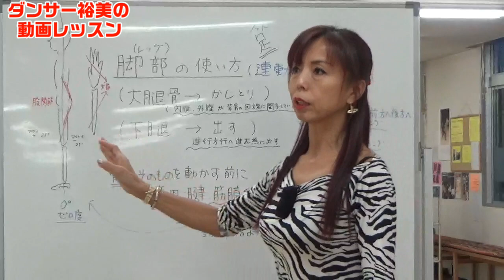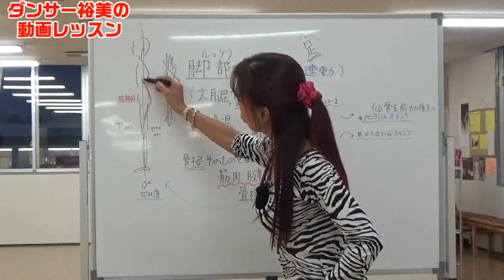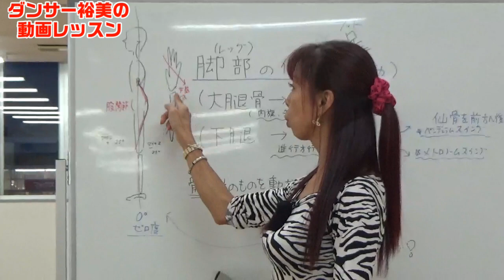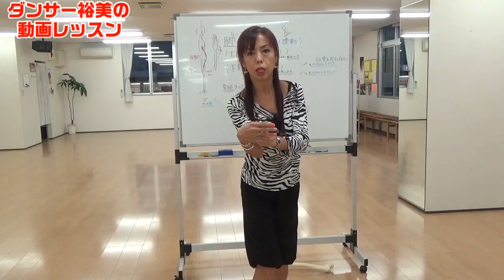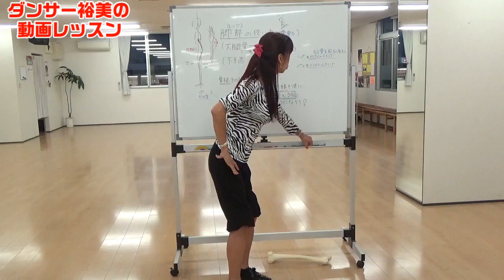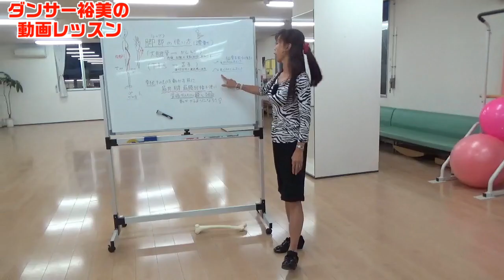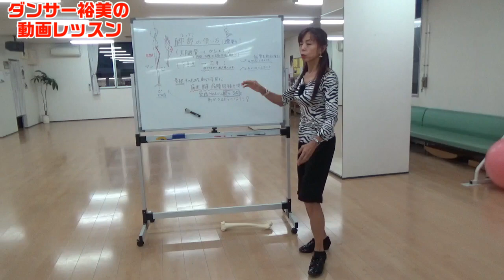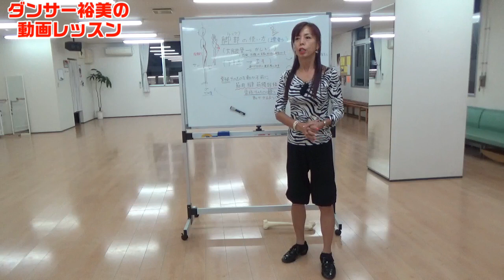【ダンス技術】スイングに適した身体の角度って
ブログへの掲載などもオールフリー!(^^)! 　コメントもお待ちしております♡

スイングバーPRO（棒様）についてのお問合せが多数ございますので下記に記載しておきますね♡
お問合せ先　㈱ｹﾝｺｰ･ｻﾎﾟｰﾄ 〒994-0101 山形県天童市山口4396-3
お電話の際に、「ダンサー裕美のyoutube」を見たとお伝え下さりますようおねがいします。